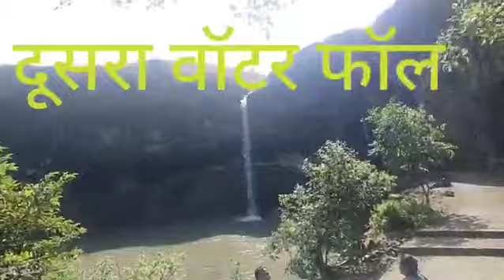Newsa Waterfall Dindori